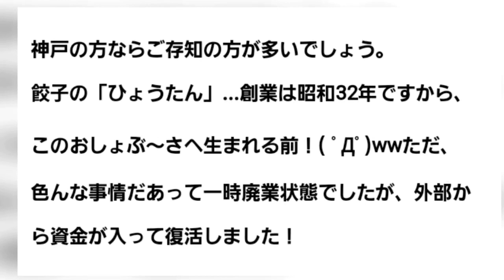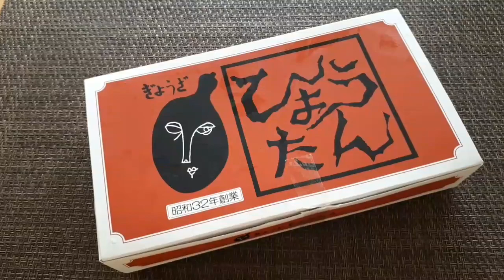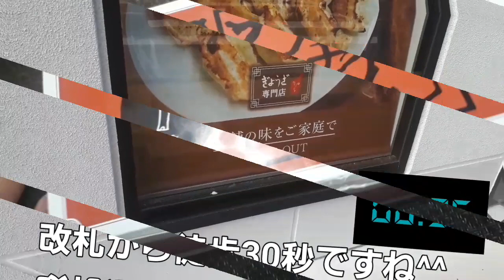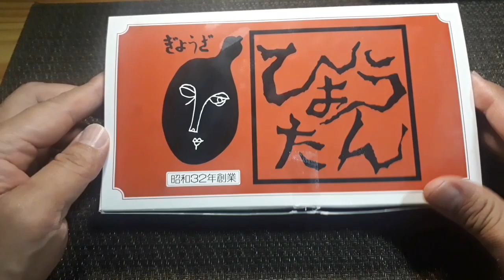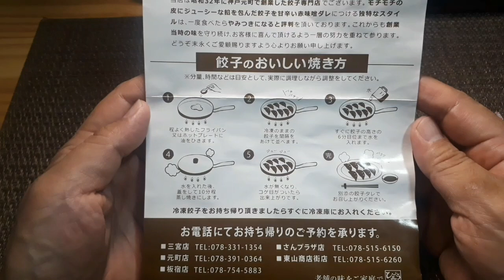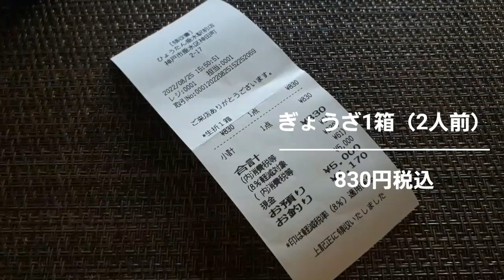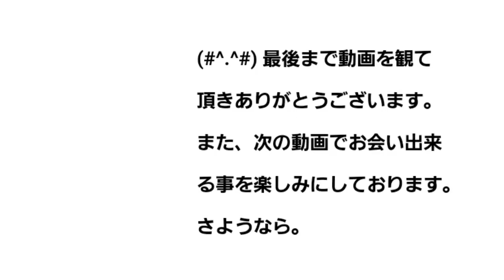【垂水駅前】ぎょうざの店「ひょうたん」テイクアウト専門店 レビュー！（感想）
垂水駅の近くで飲めるお店の紹介＆レビューをするシリーズ…今回は番外編です。
【垂水駅前】餃子の「ひょうたん」テイクアウト専門店の餃子をレビューします＾＾ふふ。

神戸の方ならご存知の方が多いでしょう。
餃子の「ひょうたん」…創業は昭和32年ですから、このおしょぶ～さへ生まれる前！( ﾟДﾟ)wwただ、色んな事情だあって一時廃業状態でしたが、外部から資金が入って復活しました！

在は、元々あった三宮店・元町店の加えて、さんプラザ店・東山商店街店・板宿店・ミント神戸店・垂水駅前店と拡大中です。廃業した時は寂しかったので嬉しいですね。今回ご紹介する垂水駅前店はテイクアウト専門店となっています。

【基本情報】
神戸市垂水区神田町2番17号 森ビル101号
営業時間 10:00~20:00
定休日 なし

※動画内音楽
曲名「beachsummer_image」
クリエイター「UG」
曲名「Happy And Joy」